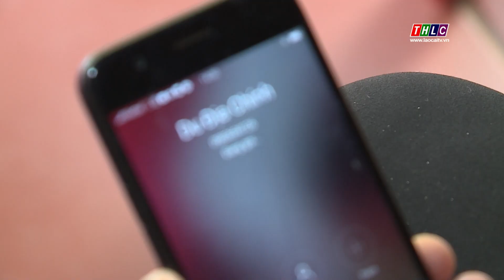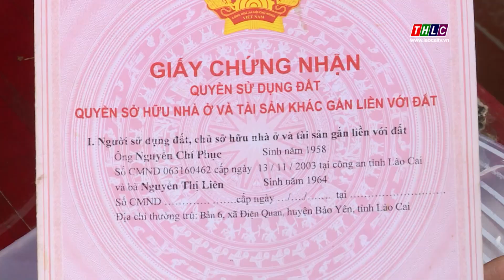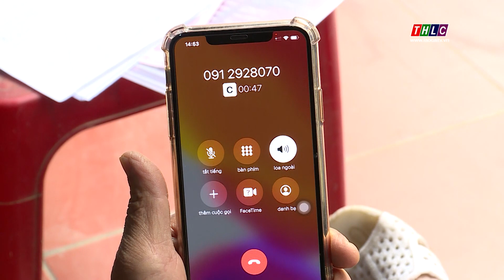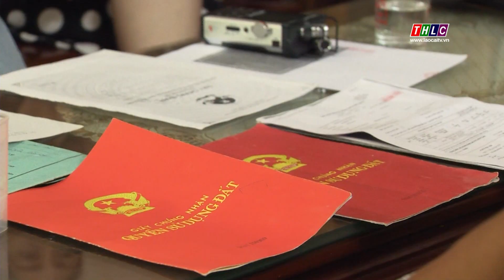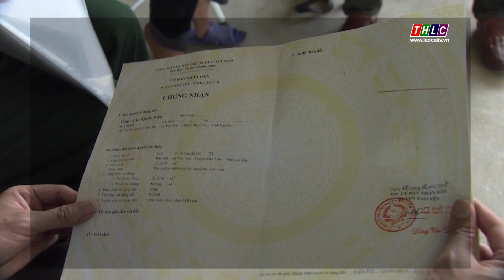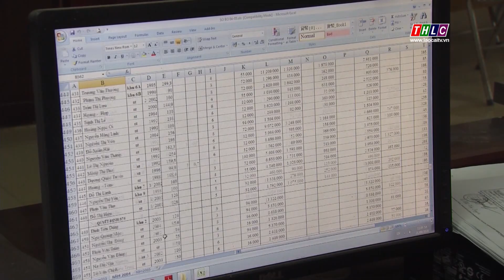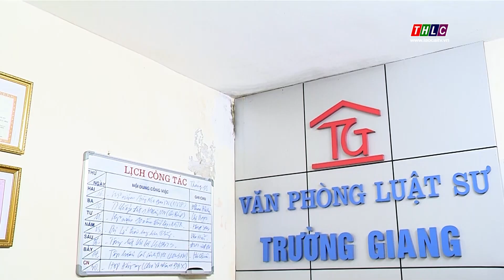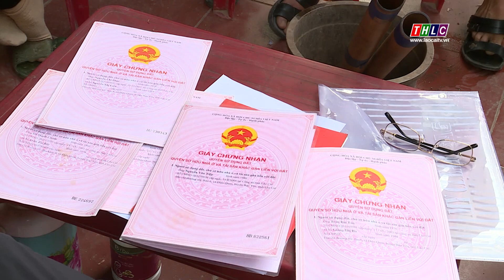Hộp thư truyền hình: Cần sớm trả lại giá trị thật cho những tờ bìa đỏ chưa thuế (30/12/2020) | THLC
Câu chuyện về những tờ  Giấy chứng nhận quyền sử dụng đất mới được phát hiện là chưa thực hiện nghĩa vụ tài chính xảy ra tại huyện Bảo Yên, đang được dư luận hết sức quan tâm. Hiện, UBND huyện Bảo Yên cùng các cơ quan chức năng tiếp tục vào cuộc để giải quyết quyền lợi cho các hộ dân.

Đài Phát thanh - Truyền hình Lào Cai